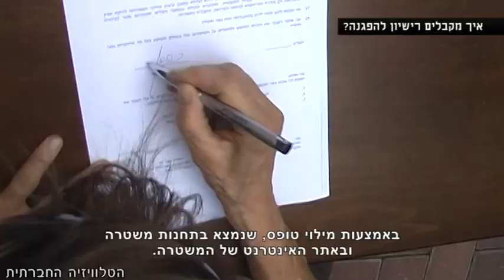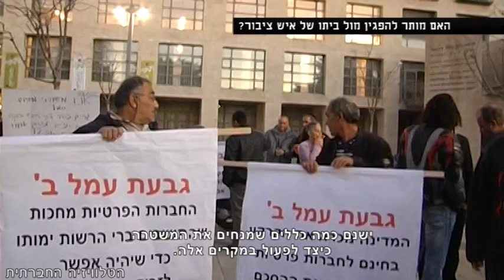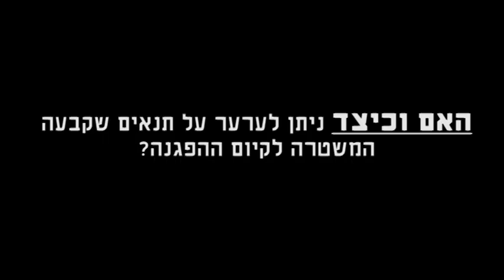הזכותון המצולם למפגין - חלק א'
אתם מתכננים הפגנה, אבל לא יודעים האם יש צורך להוציא רישיון מהמשטרה? מה ההבדל בין עיכוב למעצר? ומה מותר לדרוש ממארגני ההפגנה ומה לא? כל התשובות ב"זכותון המצולם למפגין". הזכותון כולל ארבעה פרקים: פרק א' - רישוי הפגנות, פרק ב' התנהלות ההפגנה, פרק ג' - עיכוב, מעצר וחקירה, פרק ד' - רשויות מקומיות. הפרק הראשון - נותן מענה לשאלות חשובות שעולות בקרב מפגינים ומארגני הפגנות בנושא רישוי הפגנות, כגון: האם כל הפגנה מחויבת ברישיון מהמשטרה? איך מקבלים רישיון להפגנה וממי? איך צריך להתנהג אם שוטר מתקשר אלי ומנסה למנוע את קיום ההפגנה? מה ניתן לעשות במקרה שהמשטרה מאיימת לבטל את ההפגנה מחשש להפרעה לשלום הציבור?